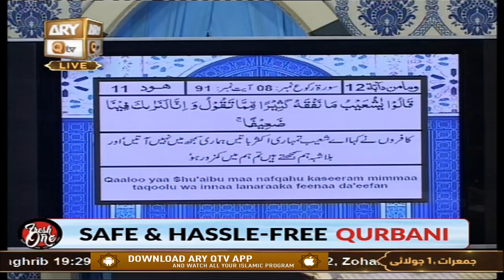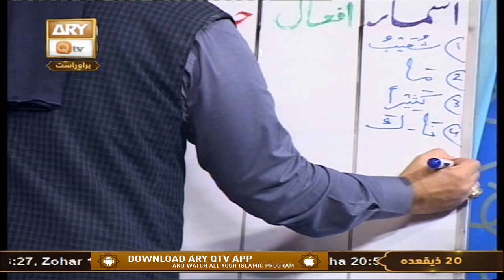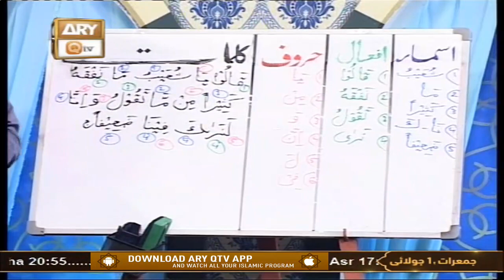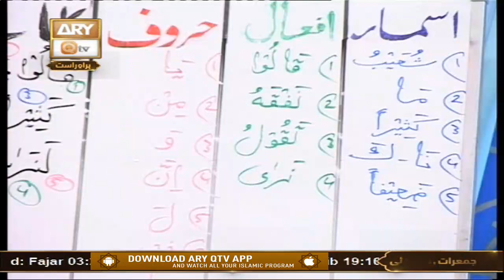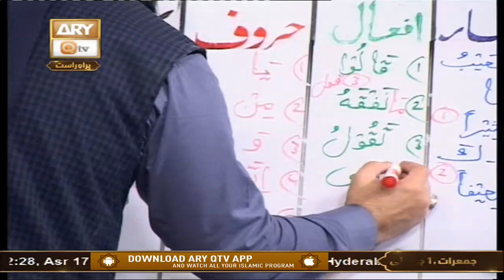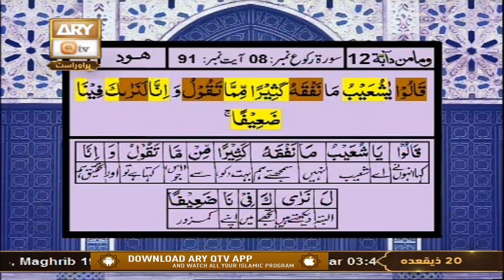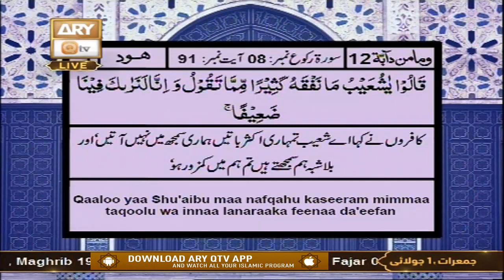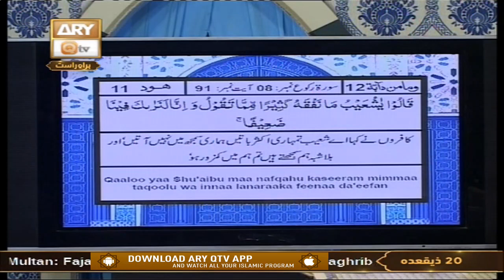Quran Suniye Aur Sunaiye - Surah Al-Baqarah - Mufti Suhail Raza Amjadi - 1st July 2021 - ARY Qtv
Quran Suniye Aur Sunaiye - Topic: Surah Al-Baqarah